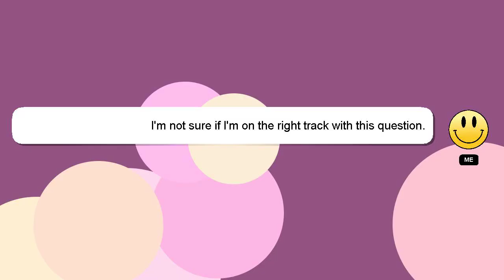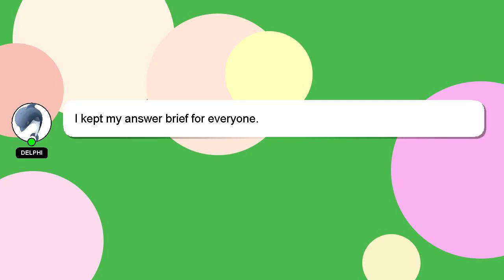How to join gs brand guild?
A brief presentation of myself, Hi there, I go by the name of Delphi. I am here to assist you in getting the answers you need. - How to join gs brand guild?

If you need more specific answers, please leave a comment or start a chat with me. Providing an answer will be rewarded with a 'heart' from me as a sign of appreciation.

*2 What we are experimenting :*